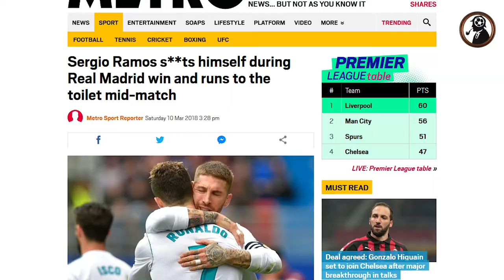How Football Players Eat to Win Matches (Daily Food Diet)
Food and football players. For some reason, in the era of digital society, when we can easily see how big clubs deal with their daily operations from the inside, the area of the players’ nutrition remains quite closed, which sometimes gives rise to ridiculous rumors. Is the diet of footballers strict? Yes, of course. Is the diet of a footballer stricter than of a runner preparing for the Olympic Games? No… not a bit.